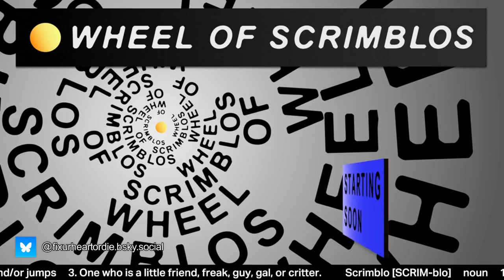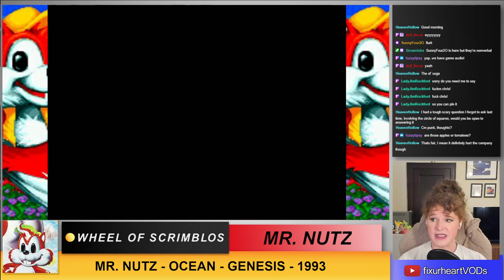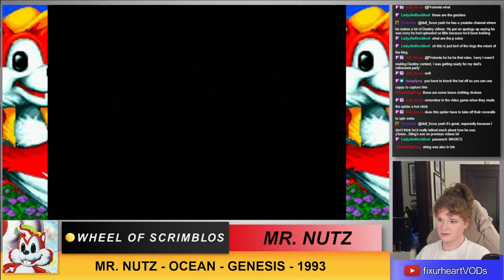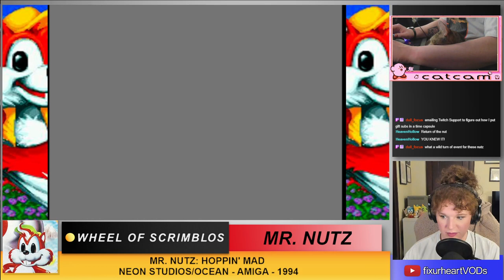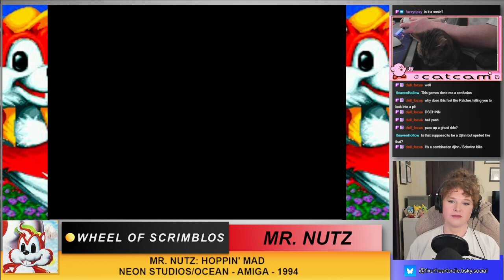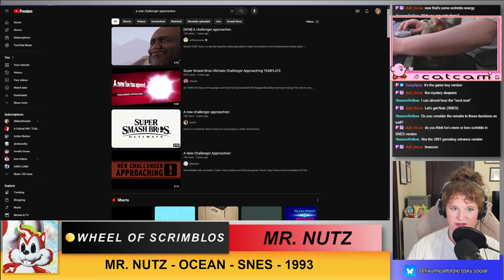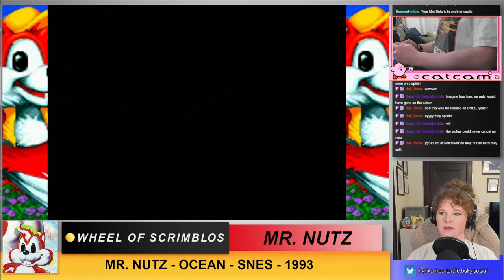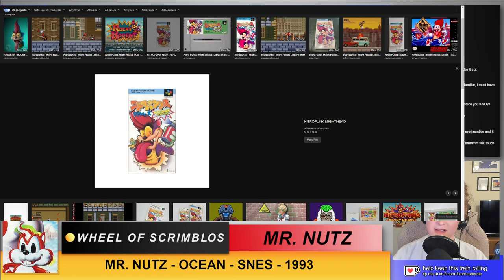[LIVESTREAM] Ranking Mr. Nutz from Mr. Nutz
yeah, his first name is what you think it is